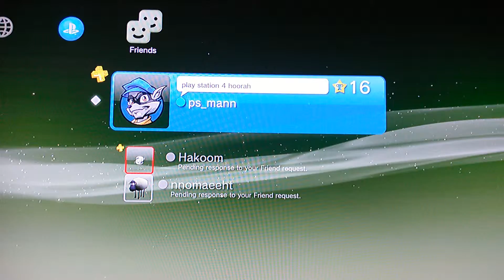Update on P.S. man trophy update today